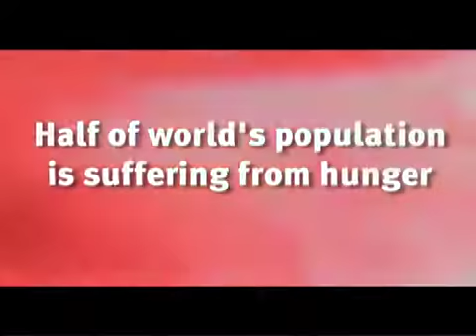E3.tv Earth Energy Environment TV - World Hunger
Earth Energy Environment TV

International WebTV dedicated to the world's concerns and issues of our time. Founded in May 2007, E3.tv is operated by a team of professionals with wide-ranging experiences in media, communication, TV production, journalism, science and research directly involved in the production of Public Service Announcements, news and top stories.

Half of the world's population is suffering from hunger.